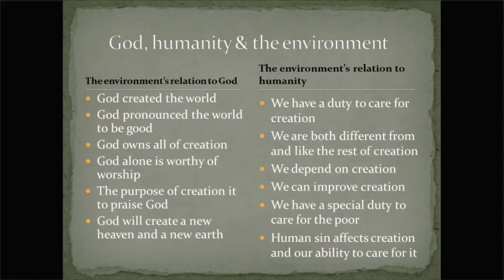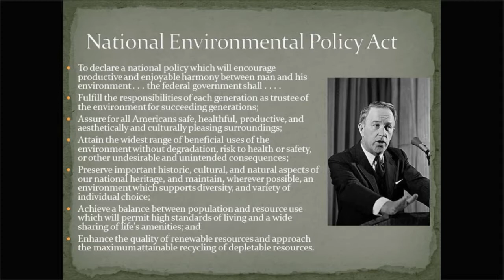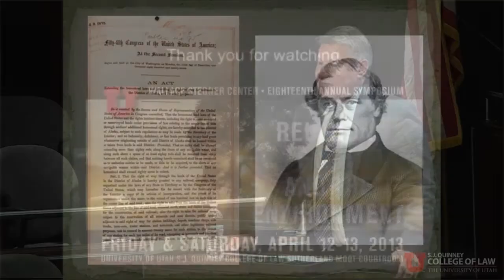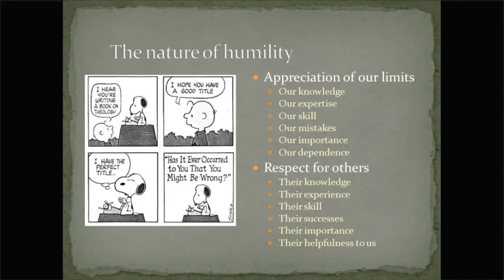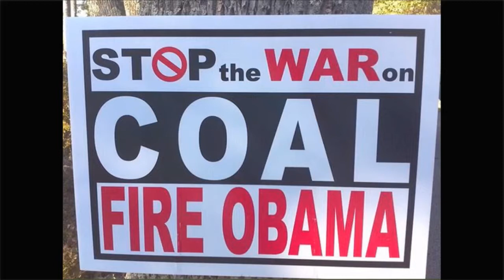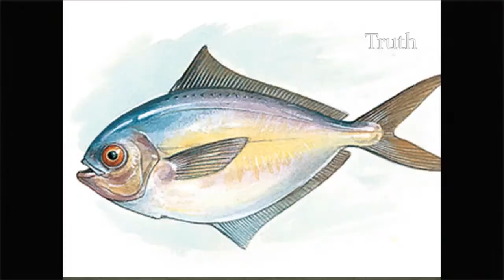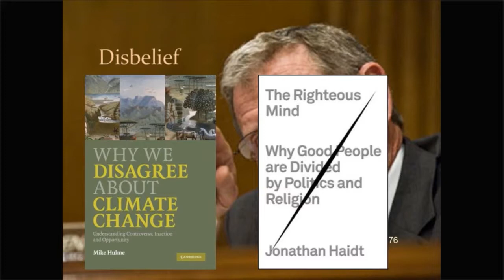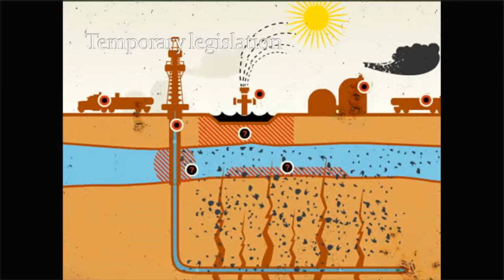Religion, Faith and the Environment - John Nagle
Recorded on: May 22, 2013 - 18th Annual Symposium: Religion, Faith and the Environment